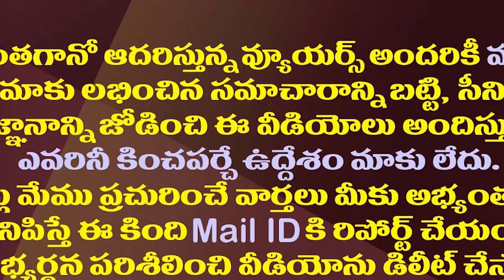పట్టాభి మాల్దీవులకు ఎందుకు వెళ్లినట్లు..అసలు రీజన్ ఇదేనా?| Why Did Pattabhi Secretly Go To Maldives?